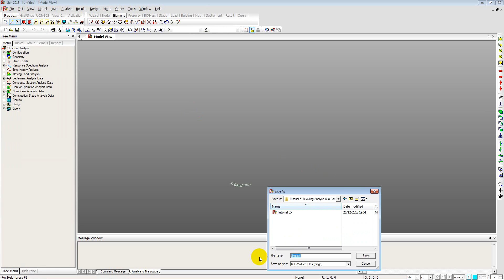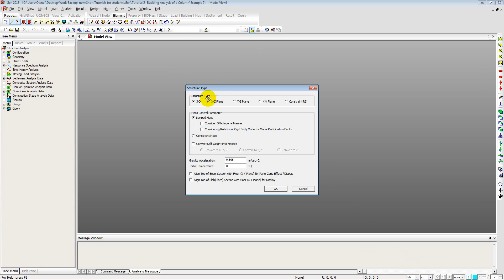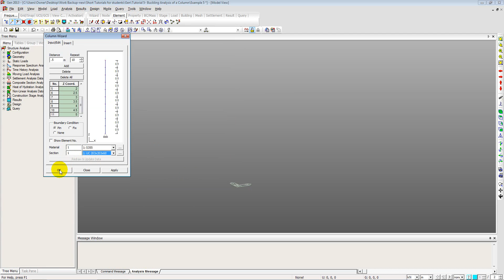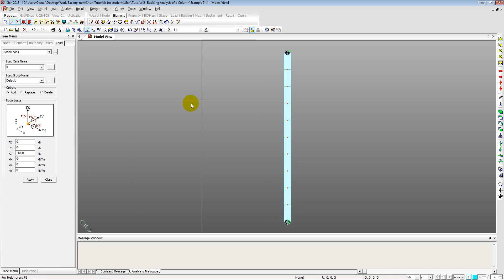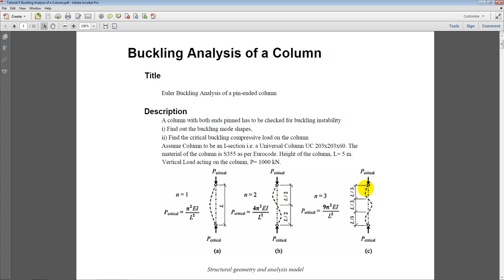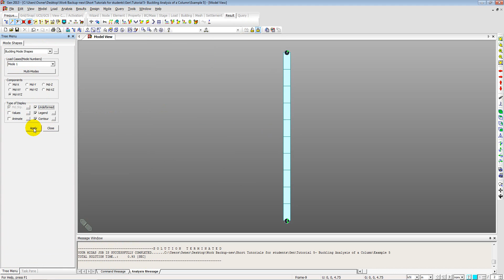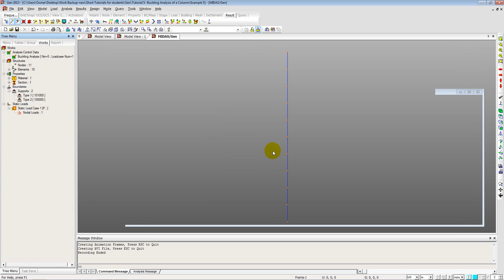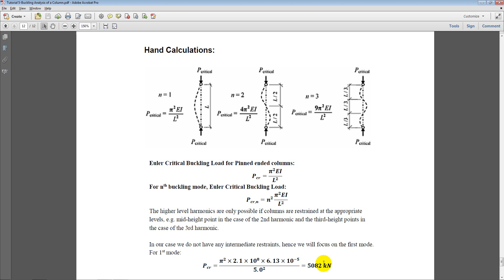Tutorial 5 Buckling Analysis of a Column - MIdas Gen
Synopsis

Calculation of the Buckling Analysis of a Column Statically Indeterminate Rigid Frame Analysis. This tutorial is supplemented with a full document for the software workflow and hand calculation checks. The link to all the materials including this video is:

This set of tutorials is for Students who wish to learn about finite element analysis for their future time in industry and to carry out comparisons between hand calculations and computerised calculations.

University lecturers thinking about adopting MIDAS in the classroom and new users of the program that have never used MIDAS Family products before.

Below is a link to the full tutorial and model file. Students can download the software for free on there home computers.